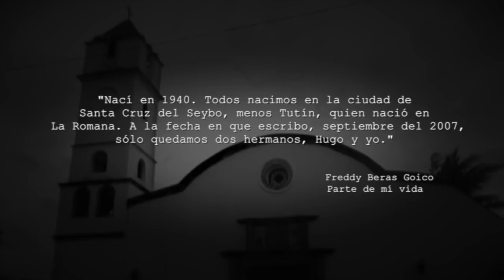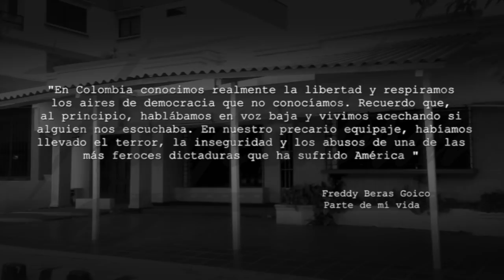Trayectoria Freddy Beras Goico 01/08 - Inicios de su vida y como era en su infancia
La Historia del más importante artista domicano, contada por sus familiares, amigos y compañeros de su Trayectoria.